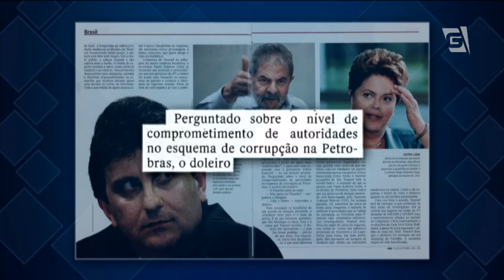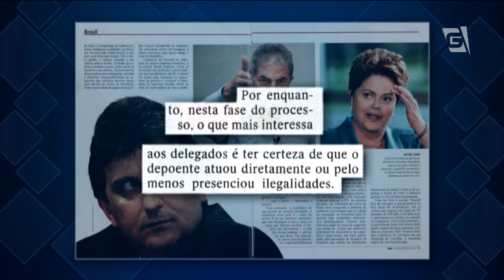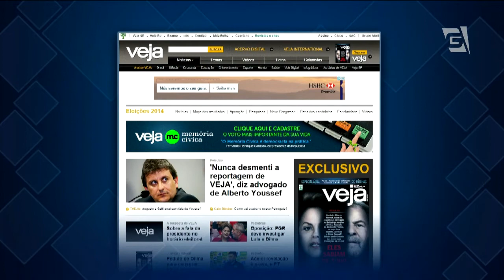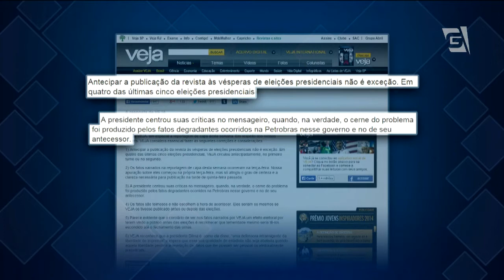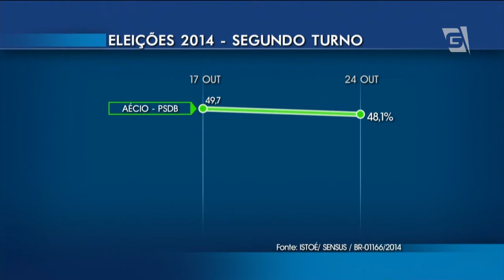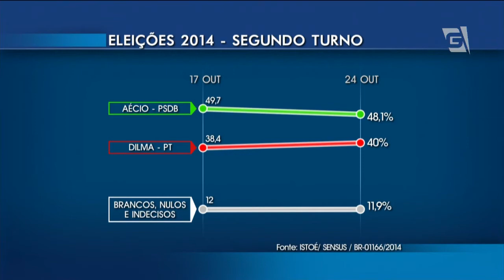Jornal da Gazeta - Edição das 10 - 24/10/2014